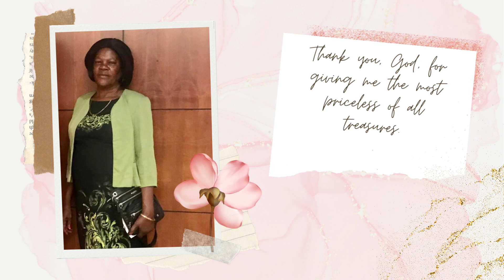Miss You Da!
I do not have ownership right to the song!